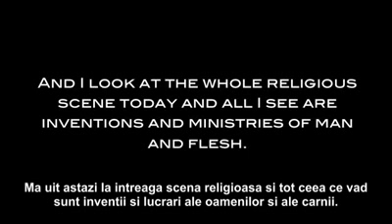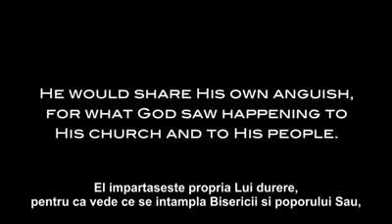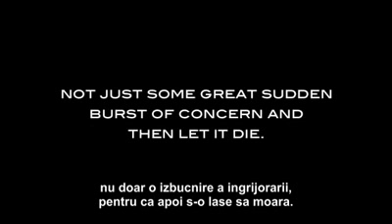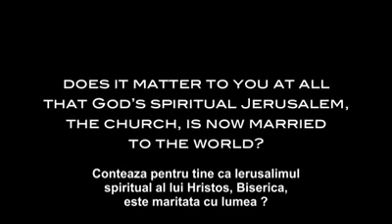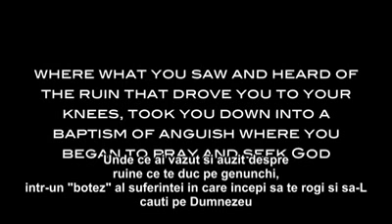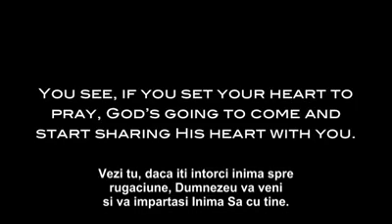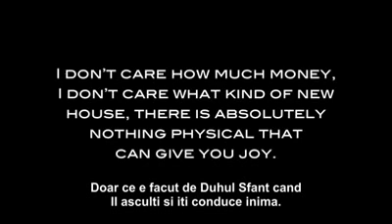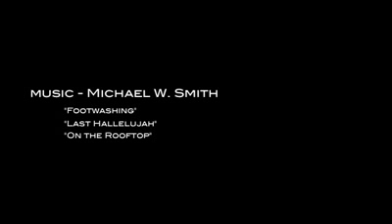CHEMARE LA SUFERINTA